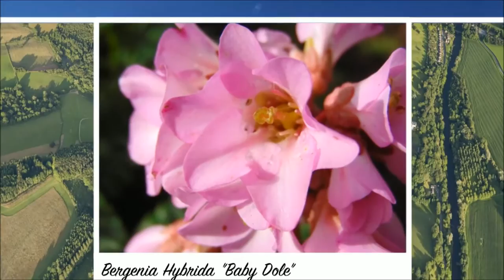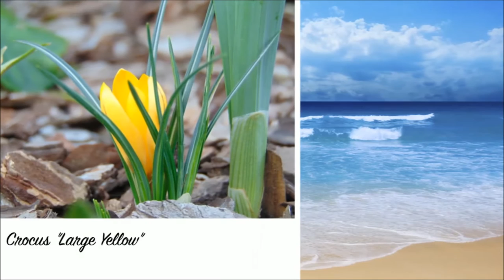Primavera 2016 (Avance) - The Garden Molleda | Inspiración